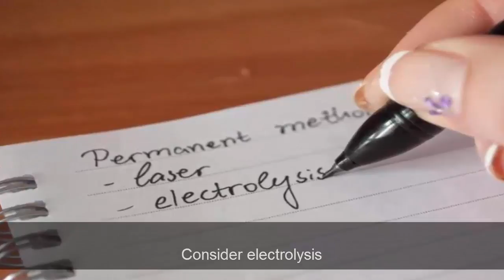How To Remove Facial Hair INSTANTLY - Get Rid Of Unwanted Facial Hair & blackheads